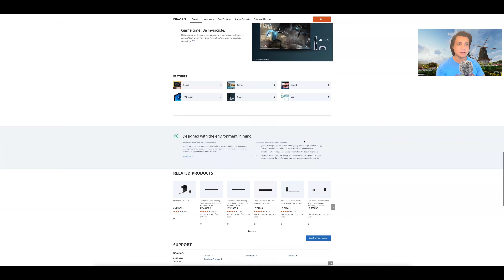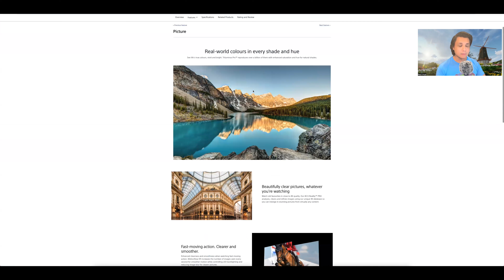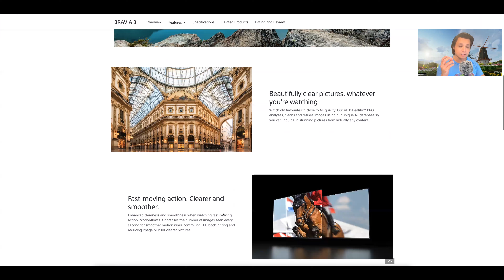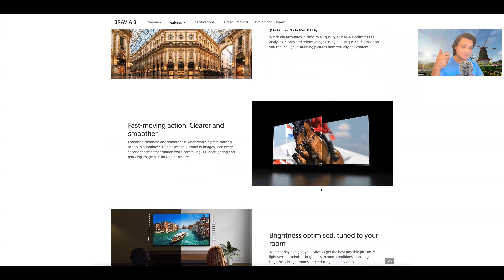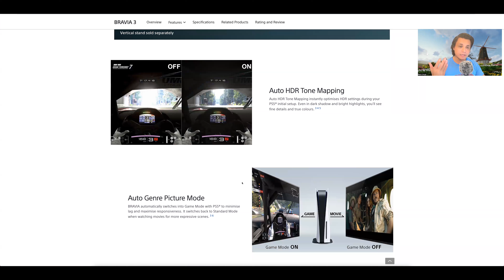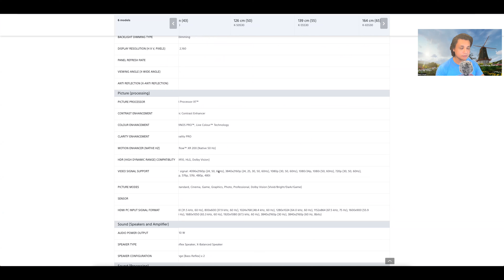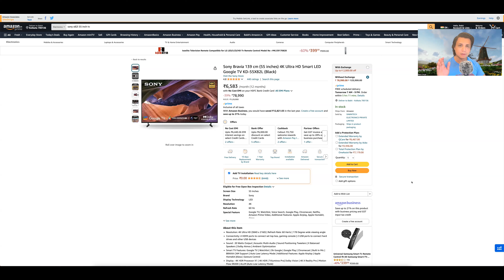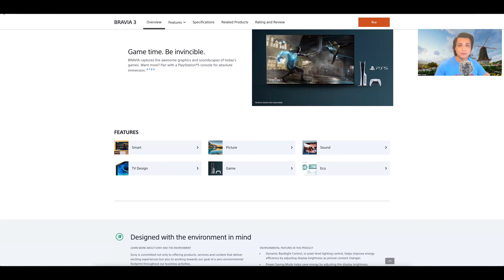Sony Bravia 3 4K TV 2024 Launching | Should You Buy? | WATCH THIS BEFORE YOU BUY | Punchi Man Tech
Hey folks! This video is a part of my Punchi Man vlogs. In case you are wondering why does my logo say "Pun-Chi Man", then that's what I'm calling my vlogs moving forward. Pun-Chi stands for Punjabi Chinese (In case you don't know it already, I'm Punjabi Chinese :) ). The new Sony Bravia 3 4K TV 2024 Launching is good for QLED TV competition. I am particularly going to talk about the Sony Bravia 3 vs Sony X75L vs Sony X82L in this video. What Should You Buy? I will share my personal opinion about which TV to buy by the end of the video.

Link to buy the Sony Bravia 2 S25B:

Sony 139 cm (55 inches) BRAVIA 2 4K Ultra HD Smart LED Google TV K-55S25B (Black)

Sony 164 cm (65 inches) BRAVIA 2 4K Ultra HD Smart LED Google TV K-65S25B (Black)

Links to buy some of my recommended TV's:

Sony Bravia 139 cm (55 inches) 4K Ultra HD Smart LED Google TV KD-55X75L (Black)

Sony Bravia 164 cm (65 inches) 4K Ultra HD Smart LED Google TV KD-65X75L (Black)

Samsung 138 cm (55 inches) 4K Ultra HD Smart QLED TV QA55Q70DAULXL (Titan Gray)

Hisense 139 cm (55 inches) Tornado Series 4K Ultra HD Smart QLED TV 55E7K PRO (Dark Grey)

Hisense 164 cm (65 inches) Tornado Series 4K Ultra HD Smart QLED TV 65E7K PRO (Dark Grey)

Hisense 139 cm (55 inches) 4K Ultra HD Smart Mini LED TV 55U7K (Black)

Hisense 164 cm (65 inches) 4K Ultra HD Smart Mini LED TV 65U7K (Black)

Hisense 189 cm (75 inches) 4K Ultra HD Smart Mini LED TV 75U7K (Black)

Hisense 215 cm (85 inches) 4K Ultra HD Smart Mini LED TV 85U7K (Black)

Hisense 139 cm (55 inches) 4K Ultra HD Smart IPS QLED TV 55U7H (Black)

Hisense 164 cm (65 inches) 4K Ultra HD Smart IPS QLED TV 65U7H (Black)

Hisense 108 cm (43 inches) 4K Ultra HD QLED Google TV 43U6K (Gray)

Hisense 139 cm (55 inches) Tornado 3.0 Series 4K Ultra HD Smart LED Google TV 55A7K (Black)

Hisense 164 cm (65 inches) Tornado 3.0 Series 4K Ultra HD Smart LED Google TV 65A7K (Black)

TCL 108 cm (43 inches) 4K Ultra HD Smart QLED Google TV 43T6G (Black)

TCL 126 cm (50 inches) 4K Ultra HD Smart QLED Google TV 50T6G (Black)

TCL 139 cm (55 inches) 4K Ultra HD Smart QLED Google TV 55T6G (Black)

TCL 164 cm (65 inches) 4K Ultra HD Smart QLED Google TV 65T6G (Black)

TCL 164 cm (65 inches) 4K Ultra HD Smart QLED Google TV 65C645 (Black)

TCL 139 cm (55 inches) 4KUltra HD Smart QLED Google TV 55C645 (Black)

TCL 126 cm (50 inches) 4K Ultra HD Smart QLED Google TV 50C645 (Black)

TCL 108 cm (43 inches) 4K Ultra HD Smart QLED Google TV 43C645 (Black)

Vu 139 cm (55 inches) The Masterpiece Glo Series 4K Ultra HD Smart Android QLED TV 55QMP (Armani Gold) (2022 Model) | Built in 4.1 Speaker

Vu 164 cm (65 inches) The Masterpiece Glo Series 4K Ultra HD Smart Android QLED TV 65QMP (Armani Gold) (2022 Model) | Built in 4.1 Speaker

Vu 189 cm (75 inches) The Masterpiece Glo Series 4K Ultra HD Smart Android QLED TV 75QMP (Armani Gold) (2022 Model) | Built in 4.1 Speaker

LG 139 cm (55 inches) 4K Ultra HD Smart LED TV 55UR7500PSC (Dark Iron Gray)

LG 164 cm (65 inches) 4K Ultra HD Smart LED TV 65UR7500PSC (Dark Iron Gray)

LG 108 cm (43 inches) 4K Ultra HD Smart LED TV 43UR7500PSC (Dark Iron Gray)

LG 126 cm (50 inches) 4K Ultra HD Smart LED TV 50UR7500PSC (Dark Iron Gray)

LG 121 cm (48 inches) 4K Ultra HD Smart OLED TV 48A3PSA (Rocky Black)

My recording equipment:
DJI Pocket 2 protective case pouch